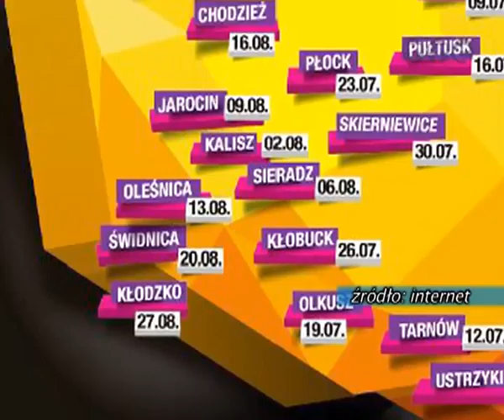Drogowskazy czwórki ze Świdnicy